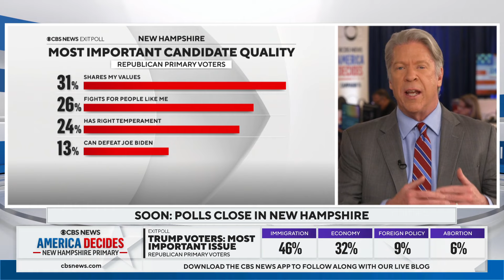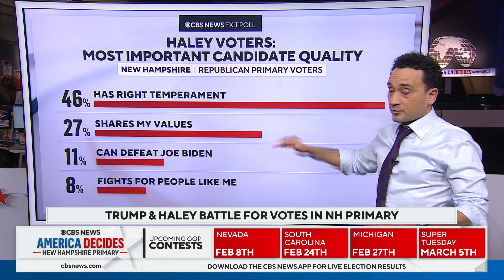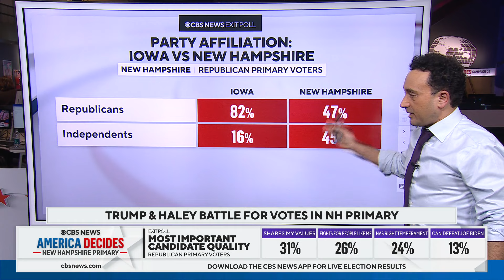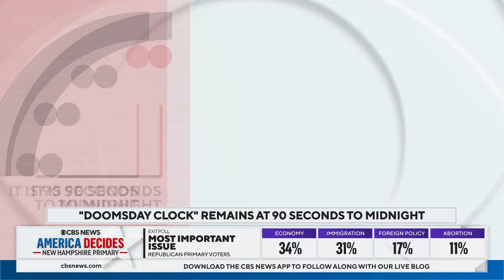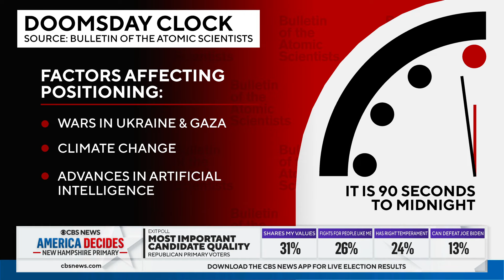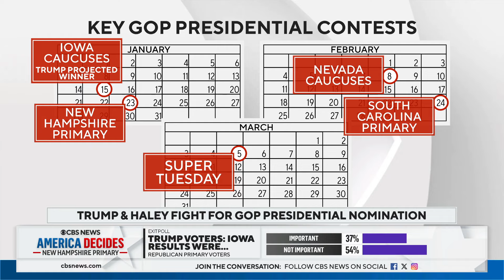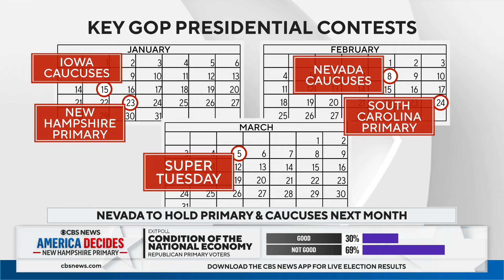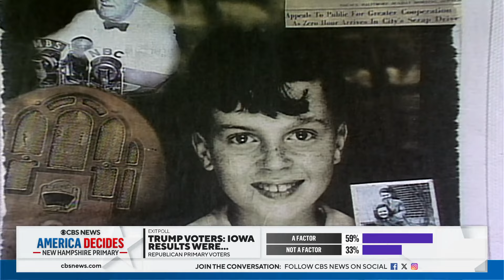New Hampshire primary: Polls start closing | Prime Time with John Dickerson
John Dickerson reports on former President Donald Trump and former South Carolina Gov. Nikki Haley's Republican primary matchup in New Hampshire.